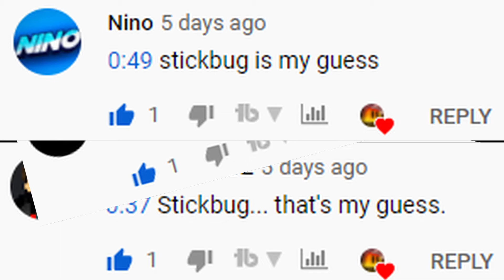WHO'S THAT MEME?!? How fast can you guess? (002)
So you think you know your memes...?

That's great, BUT do you know your memes when they are built in Minecraft?!

**This is a bit of a random funny video compared to what I usually create so I'm looking for some feedback, did you like this randomness or would you rather I just create timelapse content and livestream SMP stuff like normal?**

Find me outside of YouTube below

💥 Grow your subscribers & get more views by using my TubeBuddy link!

Free 'CRAZY' Trap Beat - No Copyright (Prod. Esko)